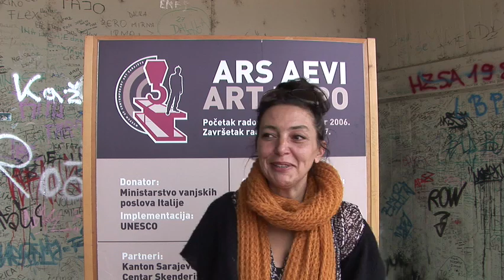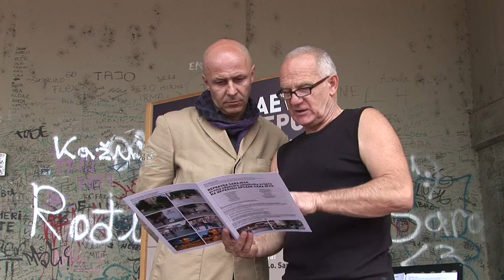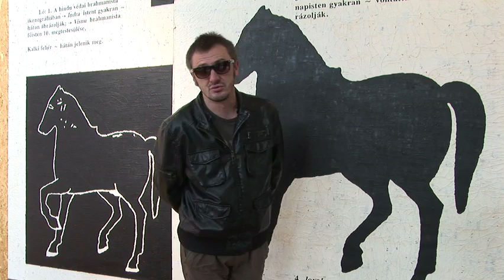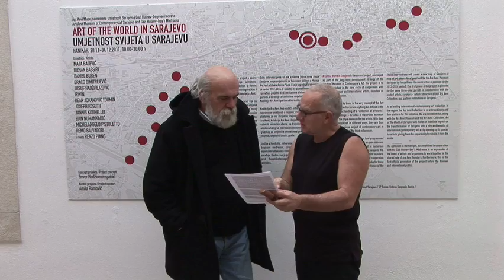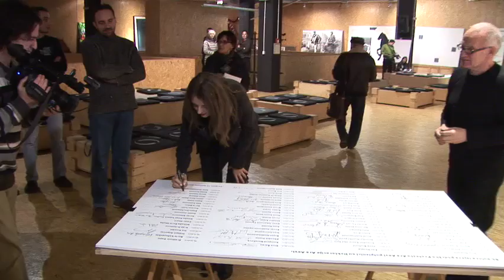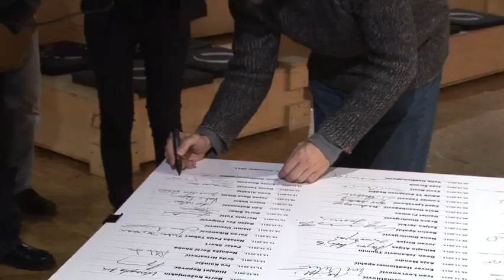AUTORI IZJAVA PROTESTA ARS AEVI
Video dokument: Autori izjava Protesta Ars Aevi / Lokacije: Art Depo Kolekcije Ars Aevi - Centar Skenderija, Hanikah,
Galerija Nadaizam - Centar Skenderija / 07. oktobar - 19. decembar 2011. /

FAZE PROTESTA ARS AEVI U SARAJEVU
16. septembar - 19.decembar 2011. / Lokacije:
Kultne lokacije Starog Grada Sarajeva
Zaključana vrata Kolekcije Ars Aevi
Art Depo Kolekcije Ars Aevi
Hanikah: Umjetnost svijeta u Sarajevu
Centar Skenderija / Galerija Nadaizam

INTERNACIONALNA FAZA PROTESTA ARS AEVI
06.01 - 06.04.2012. DVIJE DECENIJE ARS AEVI

ENVER HADŽIOMERSPAHIĆ
Djelatna i duhovna usmjerenja 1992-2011:
Autor razvojnih strategija i direktor Projekta Ars Aevi
Autor Manifesta Nadaizam Sarajevo
Nosilac najvišeg priznanja i ordena Republike Italije
Vitez umjetnosti i književnosti Republike Francuske